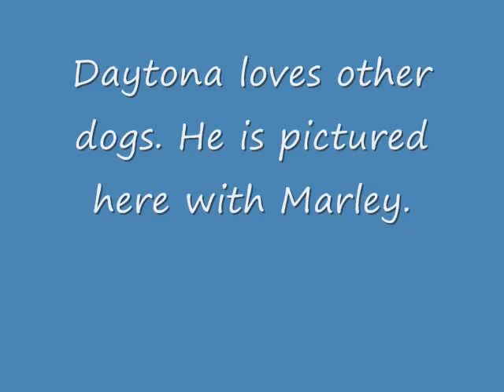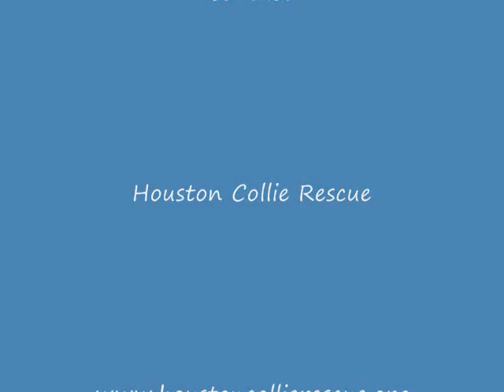Daytona.wmv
Daytona - 16 week old collie puppy
available through Houston Collie Rescue